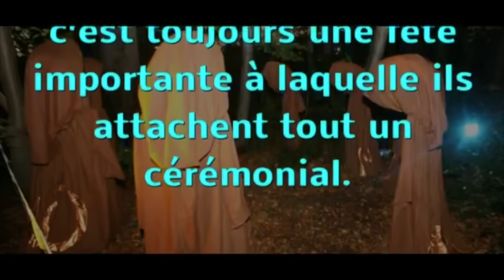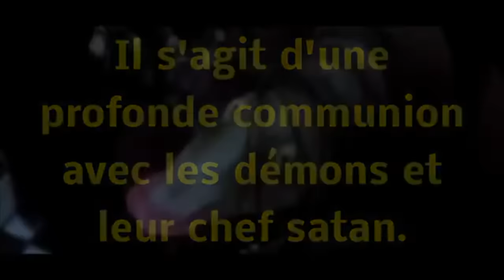Savez-vous les origines sataniques de la fête de Halloween ?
La fête de Halloween, ses origines et son histoire en rapport avec le culte du diable Samhain.